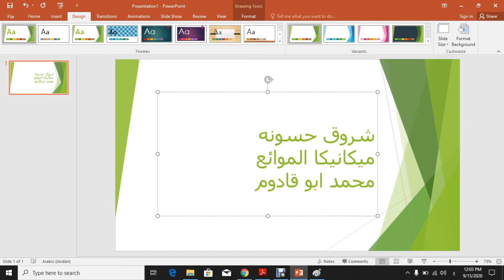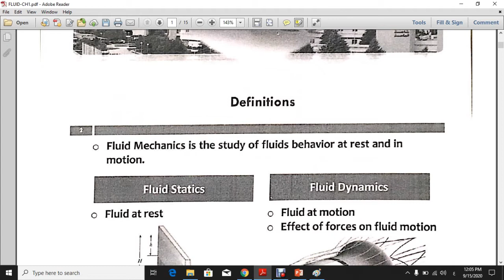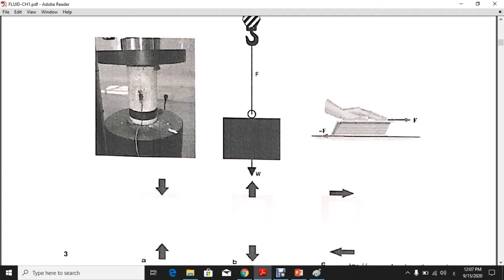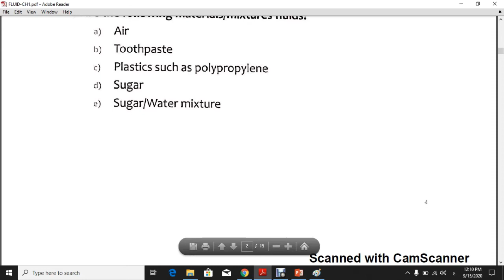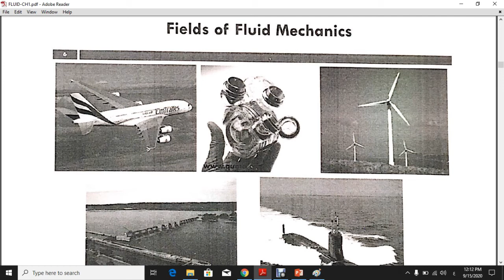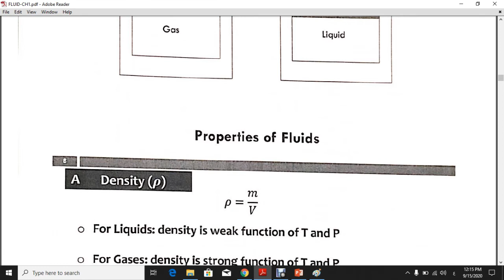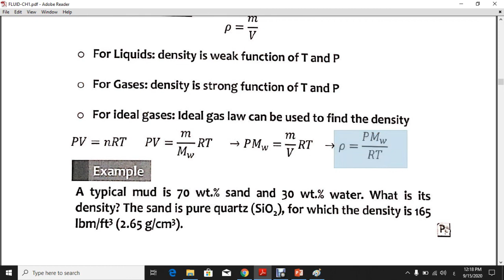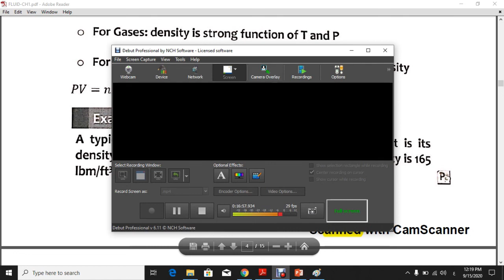Fluid Mechanics II CH1 - Introduction to Fluid Mechanics , Part 1